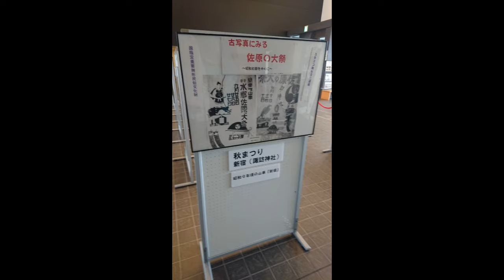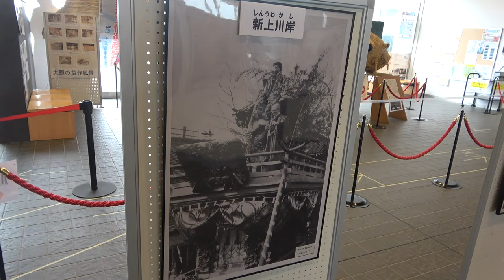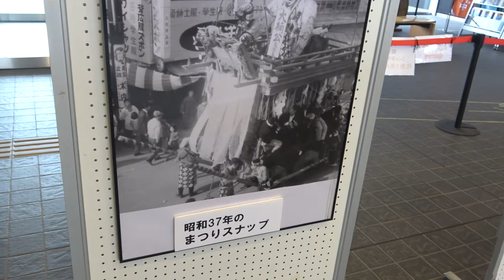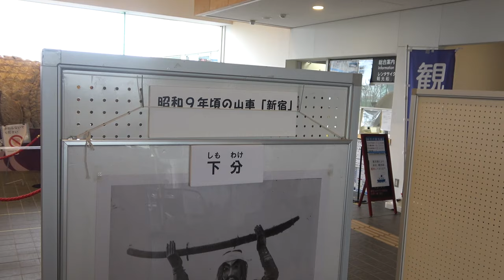佐原の大祭秋祭り中止/年番引継行事再編集＆道の駅水の郷さわらの古い山車写真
佐原の大祭秋祭りも中止となり、昨年実施された年番引き継ぎ行事を再編集
道の駅水の郷さわらに展示されている昔の山車の写真